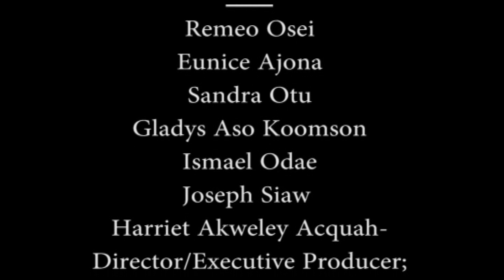Joy Concert 2013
Ten (10) years ago whilst building this ministry according to the inspiration from God, we staged an event dubbed "Joy Concert". Today we bring you some highlights for your spirit upliftment and entertainment.